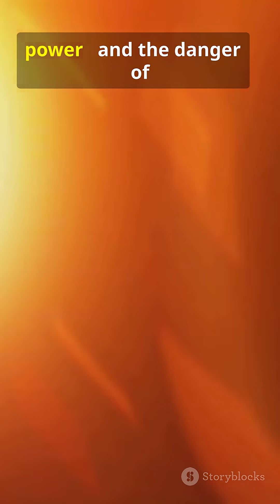Hell on Earth? Ethiopia’s Eternal Lava Lake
Step into Ethiopia’s “Door to Hell” — Erta Ale, an eternal lava lake that’s been burning for decades. This one-minute, 9:16 TikTok-style clip (male voice from California) takes volcano-curious travelers straight to the glowing crater: molten rivers, sulfur air, and the raw power of the East African Rift. Learn why scientists call it a living planet and why locals once believed it was the underworld. Perfect for adventure seekers, filmmakers, and volcanic enthusiasts. Keywords: Erta Ale, Door to Hell, Ethiopia volcano, lava lake, East African Rift, volcano travel, volcanic crater.